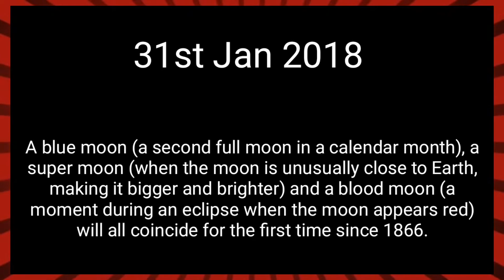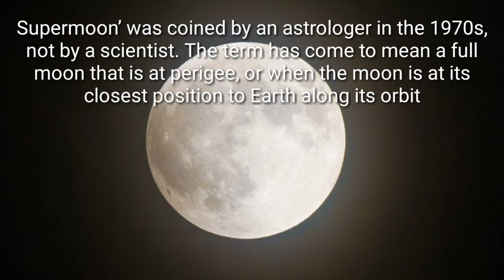SUPER BLUE BLOOD MOON 31st jan 2018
For the first time in 152 years, a supermoon, blue moon, and total lunar eclipse will coincide. a combination of lunar eclipse, blood moon and super moon -- will be visible in the western hemisphere for the first time in 152 years. Pura video dekhiye